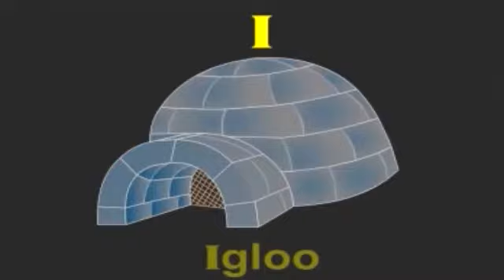Learn Alphabets - Letter I